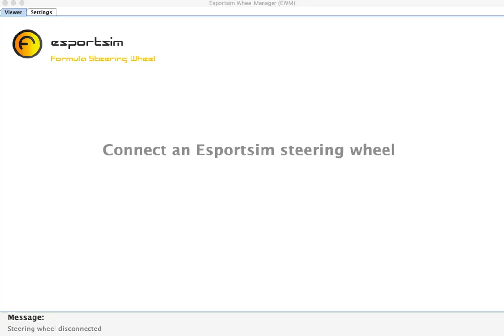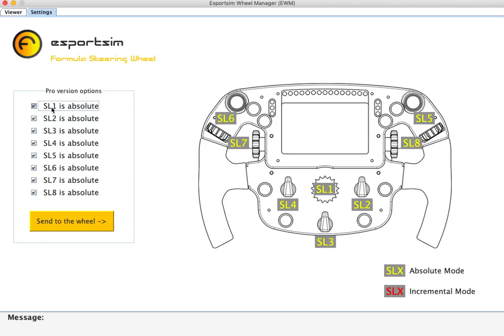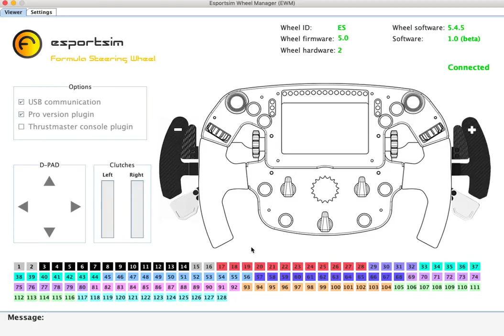Esportsim Wheel Manager V1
We are glad to show you the new Esportsim Wheel Manager (EWM) software for PC.
We designed EWM to manage the Formula Steering Wheel with a USB connection.
With the EWM you can test the hardware on the steering wheel. You can test all the buttons, the encoders, and even the 2 clutches of the Podium Advanced Paddle.
In addition, you can manage the PRO Plugin options that allow you changing the mode of each encoder from incremental to absolute mode.
If an encoder is set as absolute it has 12 different functions, so when all the encoders are set as absolute you can manage up to 128 different functions. This is absolutely amazing!
This makes the FSW the most powerful sim racing wheel in the world.